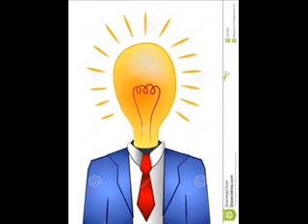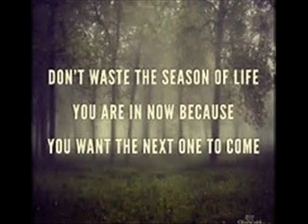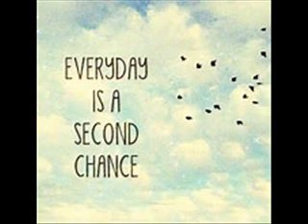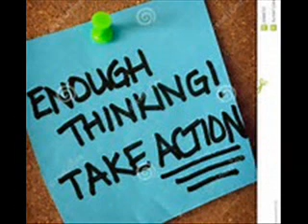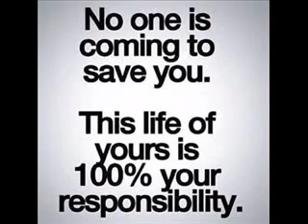Diva Thoughts - Build New Goodness music John Lewis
Build New Goodness

Some things you can control and influence, and other things you can’t. Yet you can always choose how to feel, what to think, and how to respond.

Fighting against what has already taken place, is useless. Put your energy, your focus, your unique creative brilliance into improving what comes next.

At times the ride will be slow and bumpy, and at other times it becomes smooth and easy. In all cases, in every moment, there is something beneficial you can do.

Fulfillment arises not from what life delivers to you, but from the actions you take to make life good. You always have the opportunity to care, to love, to make a difference.

Each moment arrives with a unique, never-before-tasted flavor. Instead of judging it or running from it, embrace it and build new goodness within it.

Build new goodness from the ups, the downs, the frustrations and joys. Build new goodness from it all.